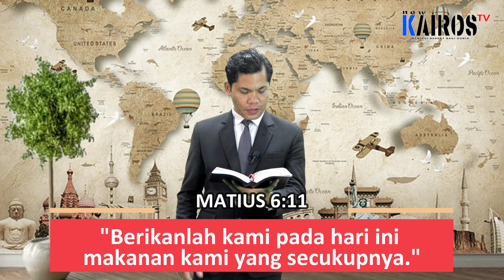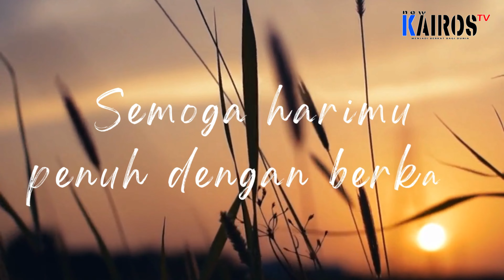"𝐀𝐥𝐥𝐚𝐡 𝐘𝐚𝐧𝐠 𝐌𝐞𝐧𝐜𝐮𝐤𝐮𝐩𝐤𝐚𝐧 𝐇𝐢𝐝𝐮𝐩 𝐊𝐢𝐭𝐚" 𝐏𝐝𝐭. 𝐀𝐫𝐣𝐮𝐧𝐬𝐚𝐡 𝐁𝐚𝐧𝐠𝐤𝐢𝐭 𝐓. 𝐓𝐚𝐦𝐩𝐮𝐛𝐨𝐥𝐨𝐧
"𝐀𝐥𝐥𝐚𝐡 𝐘𝐚𝐧𝐠 𝐌𝐞𝐧𝐜𝐮𝐤𝐮𝐩𝐤𝐚𝐧 𝐇𝐢𝐝𝐮𝐩 𝐊𝐢𝐭𝐚"  𝐏𝐝𝐭. 𝐀𝐫𝐣𝐮𝐧𝐬𝐚𝐡 𝐁𝐚𝐧𝐠𝐤𝐢𝐭 𝐓. 𝐓𝐚𝐦𝐩𝐮𝐛𝐨𝐥𝐨𝐧  𝐏𝐞𝐧𝐝𝐞𝐭𝐚 𝐅𝐮𝐧𝐠𝐬𝐢𝐨𝐧𝐚𝐥  𝐇𝐊𝐁𝐏 𝐂𝐢𝐣𝐚𝐧𝐭𝐮𝐧𝐠